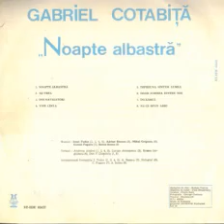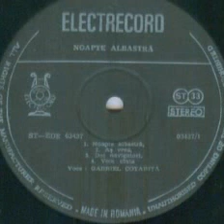Gabriel Cotabita-Noapte albastra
Lyrics by Andreea Andrei
Ionel Tudor Orchestra